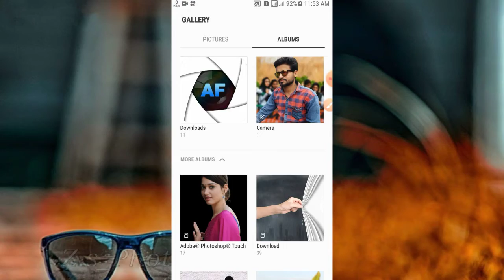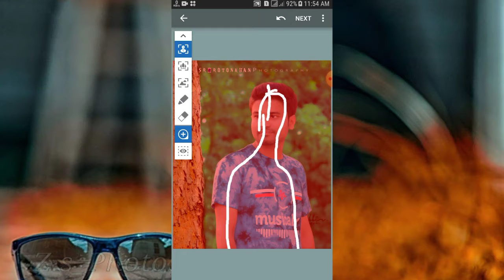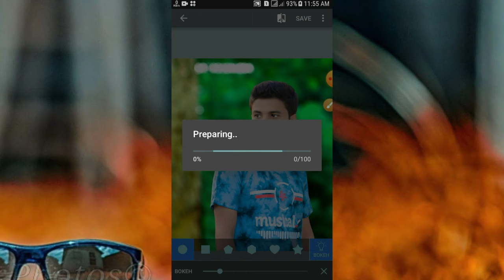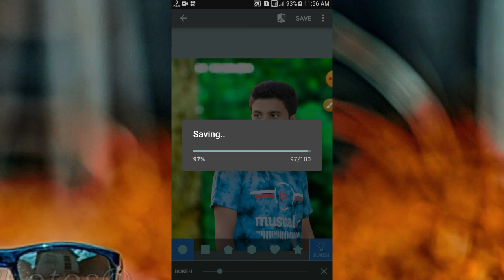AfterFocus Pro DSLR Photo Editing Professional